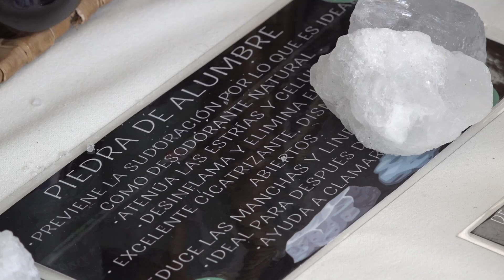Estresad@??? Conoce en MIchoacánEmprende a Relax Therapy, un emprendimiento natural...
Para poder ayudar a la naturaleza, Isabel junto a su hermana inició con su emprendimiento "Relax Therapy", en donde ofrecen productos naturales hechos artesanalmente.

A pesar de ya tener un tiempo en el mercado, las cosas no han sido fáciles, pues han tenido que aprender poco a poco sobre la forma de hacer sus productos.